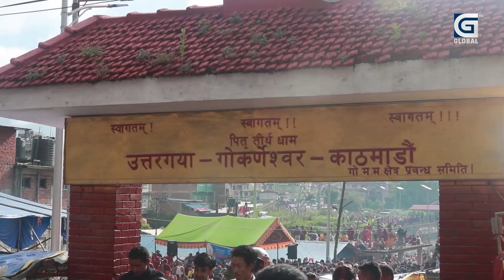कुशे औंसीमा बुबाको मुख किन हेर्ने ?